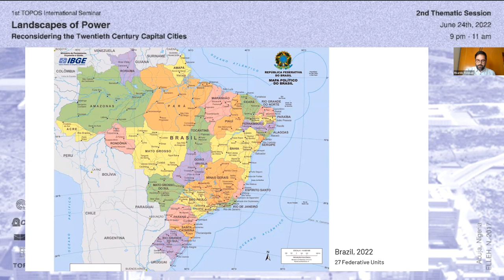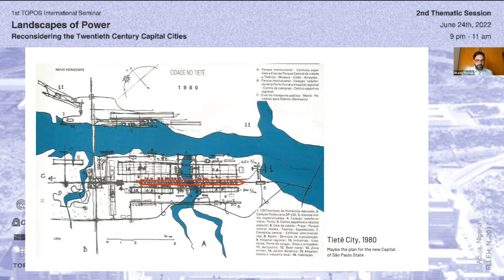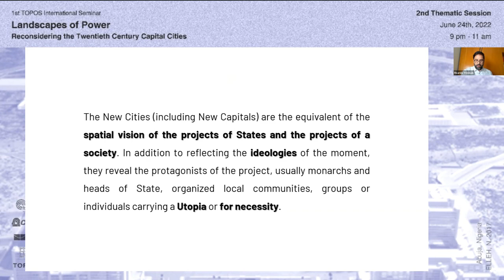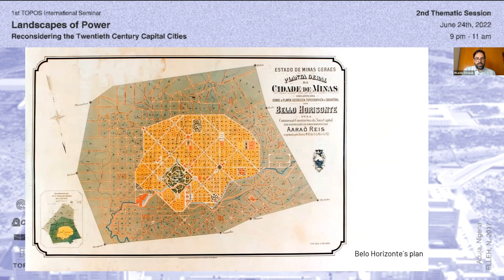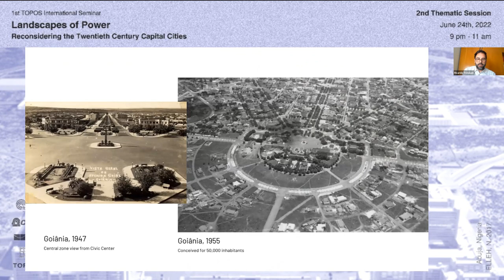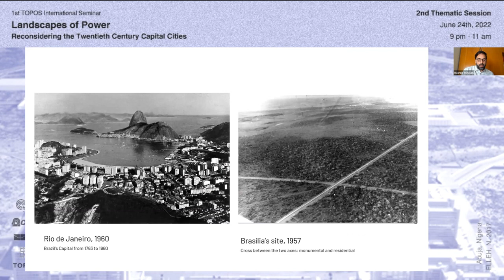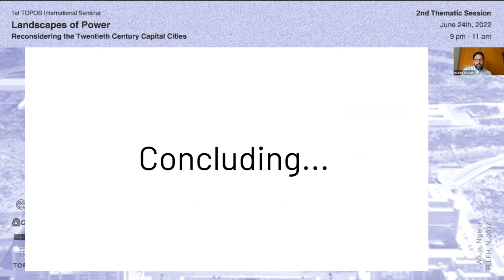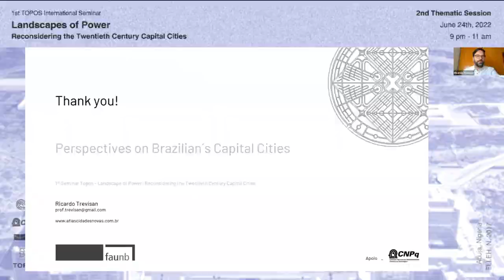TOPOS International Seminar - Brazilian´s Capital Cities, Brazil - Prof. Dr. Ricardo Trevisan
Seminário TOPOS
1st Topos International Seminar – Landscapes of Power: Reconsidering the Twentieth Century Capital Cities

Closing Keynote​
Landscape as Urbanism in New National Capitals
Prof. Arq. Charles Waldheim - Harvard University, USA